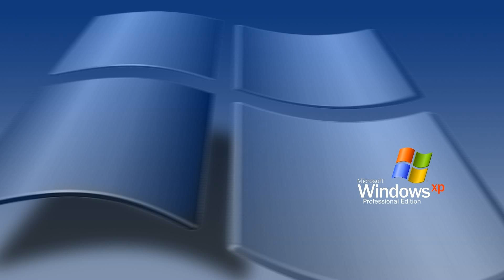Shutdown Sound (Actual Ew Mix) - Windows XP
Composer: Bart Rojjmans
Platform: Game Name

c major